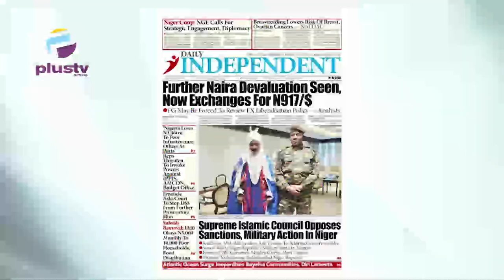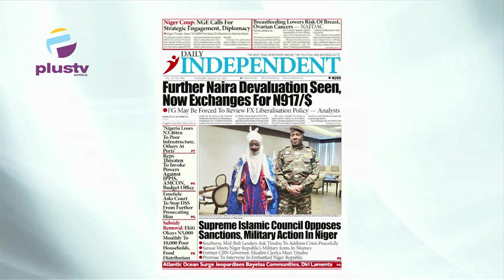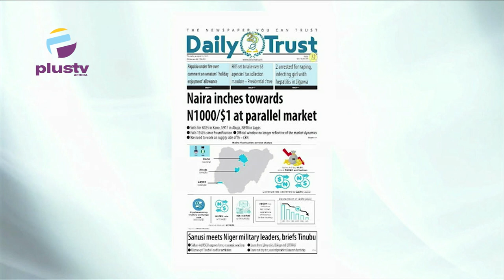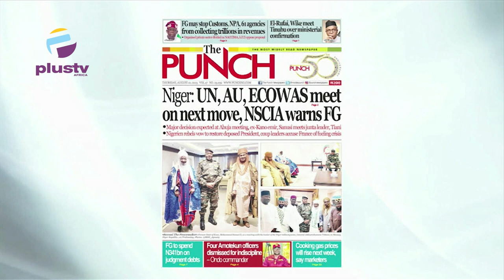Further Naira Devaluation Seen, Now Exchanges For 917/$ | Sanusi Meets Niger Military Leaders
Ezekiel Nya-Etok, Public Affairs Analyst Joined Nyamgul Agaji to review the biggest stories in Newspapers today. Join us on weekdays at 7:15am on OffThePress, as we discuss the biggest headlines in newspapers today.